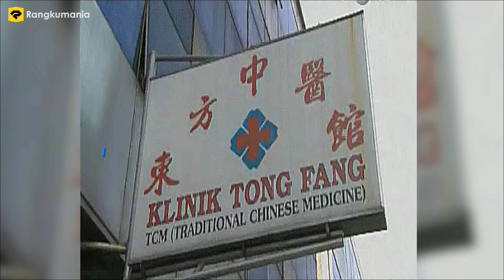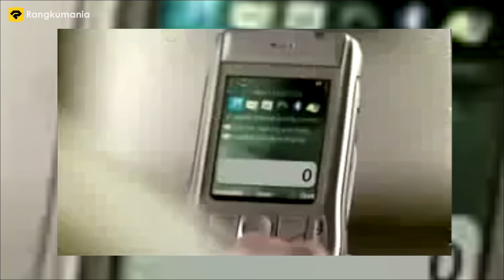MASIH INGAT.?? INI IKLAN PALING NYEBELIN DI INDONESIA - JUTAAN ORANG BAHKAN TIDAK MENYADARI..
HAY GUYS.. YANG NAMANYA IKLAN EMANG ADA YANG ANEH-ANEH YA GUYS...
KADANG, ADA JUGA IKLAN YANG BIKIN KITA SEBEL, SAMPAI-SAMPAI ADA JUGA IKLAN YANG BIKIN KITA SAMPAI MENGATAKAN WOW..

DAN TERNYATA NIH GUYS, DI INDONESIA PERNAH ADA IKLAN-IKLAN YANG SANGAT FENOMENAL DAN MEMBEKAS DI HATI PARA PENONTONNYA NIH GUYS...

PENASARAN DENGAN IKLAN TERSEBUT, MAKANYA TONTON TERUS VIDEONYA..